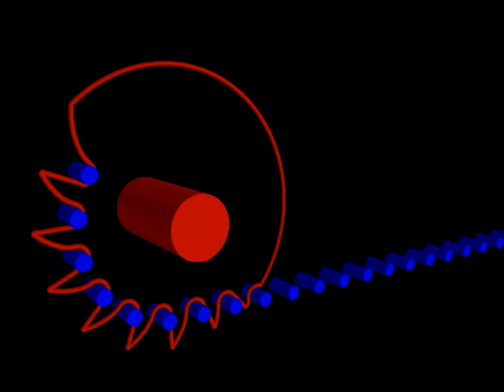Ontwerp uw eigen fietsketting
In dit filmpje 'boetseren' we een kettingwiel door er met een ketting langs te gaan.

We doen even alsof het kettingwiel van klei is. We beginnen met een groot rond stuk klei. Het draait met precies het juiste toerental rond.

De pennetjes van de ketting leggen hun normale weg af. Als een pennetje van de ketting het kettingwiel raakt, nemen we plaatselijk een beetje klei weg, waardoor de ketting ongehinderd kan passeren.

Als het wiel een volledige omwenteling heeft gemaakt is er overal precies genoeg materiaal weggehaald om ervoor te zorgen dat de ketting overal precies langs kan: als we ergens nog een stukje klei zouden toevoegen loopt de ketting gegarandeerd aan. Op deze manier onstaat de getoonde vorm.

We zien in dit filmpje het volgende gebeuren:
    * Als de ketting in contact komt met het kettingwiel ontstaan aanvankelijk tanden die wel wat weg hebben van een cirkelzaag. Ze zijn heel asymmetrisch van vorm.
    * Als de ketting het wiel weer verlaat wordt de andere flank van de tanden verwijderd. Als het wiel dus een hele ronde heeft gemaakt zijn de tanden daarom weer symmetrisch.